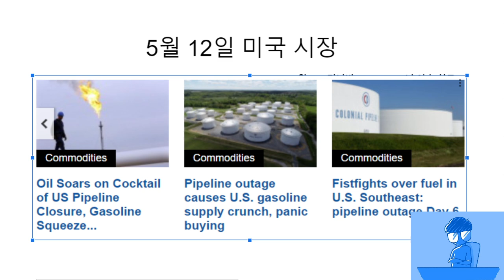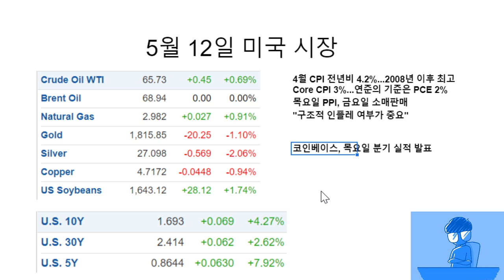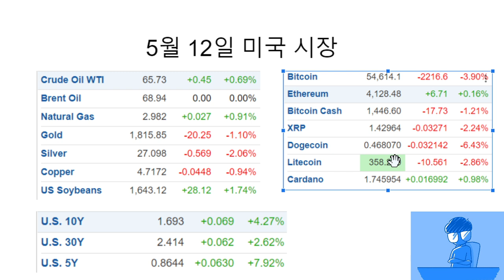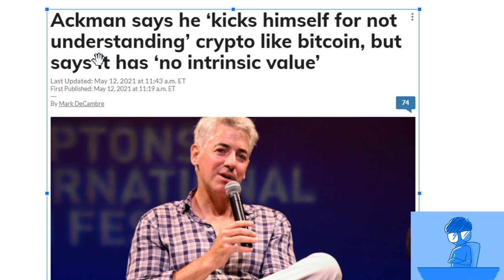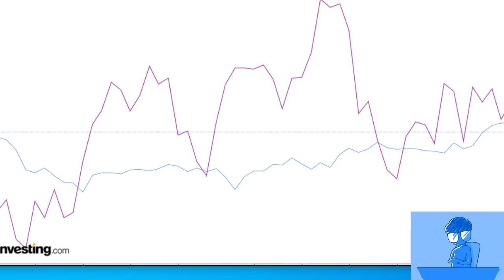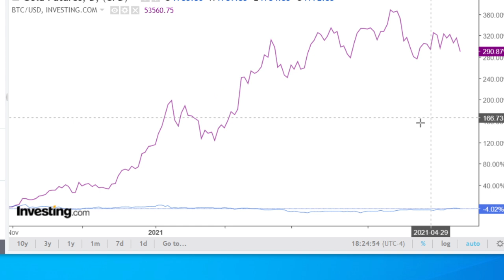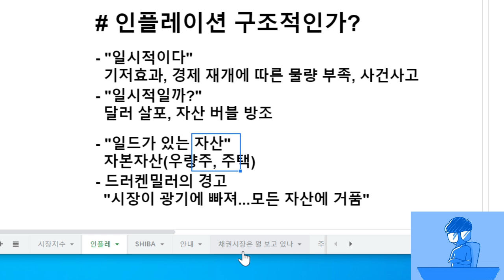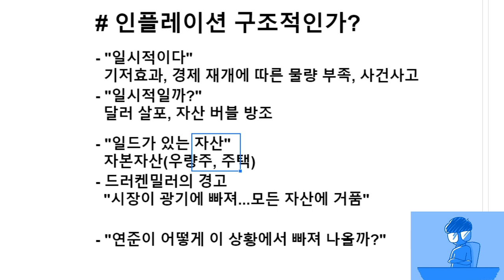[JJ@블록미디어] "똑똑똑 인플레 왔어요"(3)...구조적이냐가 관건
미국의 4월 물가가 2008년 이후 최고치를 기록했습니다. 근원 물가는 1982년 이후 최대 폭으로 상승했습니다. 3대 지수가 급락했습니다. 디지털 자산시장에서도 주요 암호화폐 가격이 떨어졌습니다. 지난 밤(현제시간 12일) 월가 동향 정리해드립니다.

BTC : 1HFNQUv4wguCkfwvwJw58PC7253tjjrHTY
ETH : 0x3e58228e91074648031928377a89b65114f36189